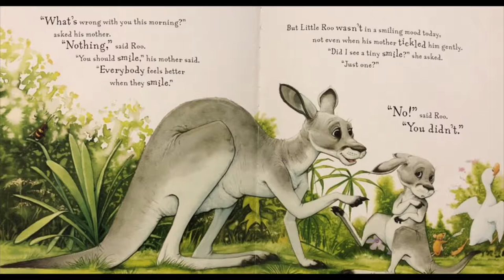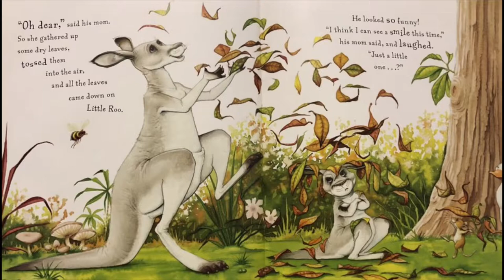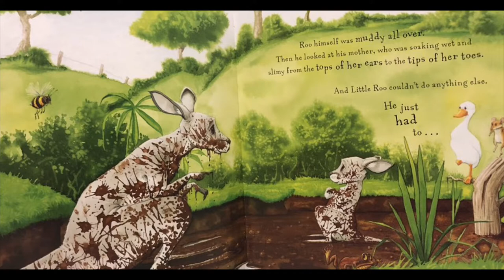I Love it When You Smile by Sam McBratney Read Aloud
Little Roo is very grouchy and his mother is determined to make him smile.